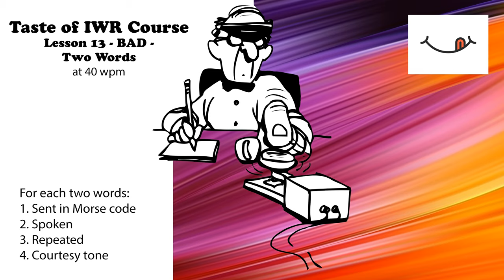Taste of IWR - Lesson 13 - Bad - Two Words